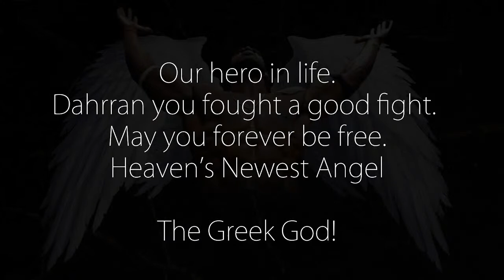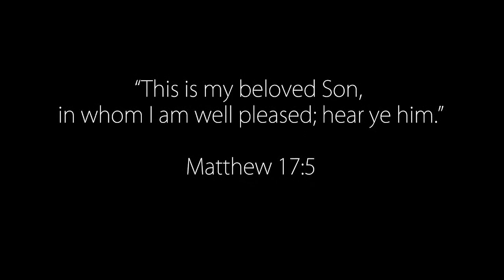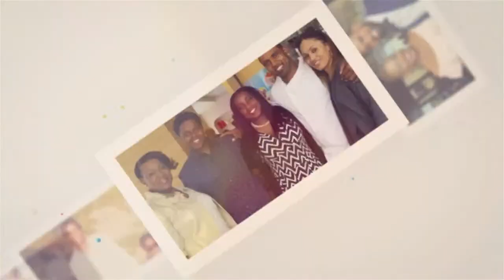Dahrran Dean Diedrick Celebration of Life Service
Global Kingdom Ministries
Scarborough, Ontario, Canada.
Live stream begins at 9:15 am